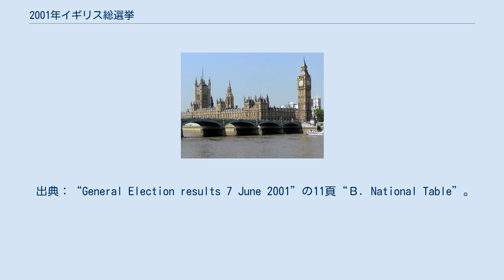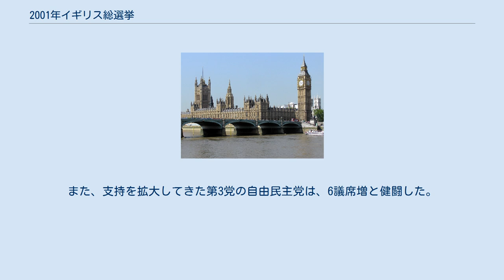2001年イギリス総選挙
英国議会議事堂（ビッグ・ベン） 2001年イギリス総選挙（2001ねんイギリスそうせんきょ、英語：United Kingdom general election, 2001）は、イギリス議会（正式名称：グレートブリテンおよび北アイルランド連合王国議会）の議員を選出するため、イギリスにおいて2001年6月に行われたイギリス総選挙である。
 当時の首相、トニー・ブレア 保守党党首（当時）のウィリアム・ヘイグ 労働党が政権奪還した1997年の総選挙から4年ぶりに行われた総選挙で、任期が1年余り残っている中で下院を解散して行われた。
 出典：“General Election results 7 June 2001”の11頁“Ｂ. National Table”。
 与党・労働党は、前回（1997年）より5議席減でほぼ前回並みの議席を維持し、ブレア首相は引き続き政権を維持することとなった。
一方、前回総選挙で大敗した野党・保守党は1議席増に留まり、ヘイグ党首は敗北の責任をとって辞任した。
また、支持を拡大してきた第3党の自由民主党は、6議席増と健闘した。
結果としては、前回総選挙と大差ないものであった。
 General Election results 7 June 2001 (PDF) －英国下院図書館の2001年下院議会総選挙資料。